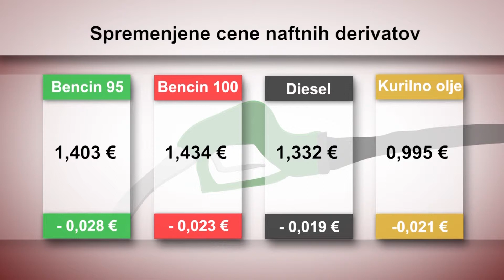AKTUALNO - VID - 213. oddaja